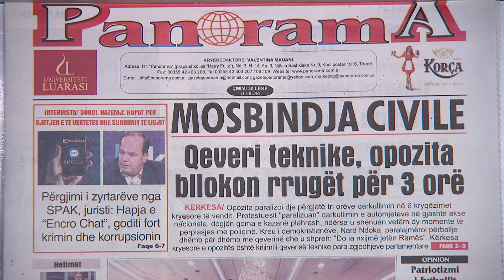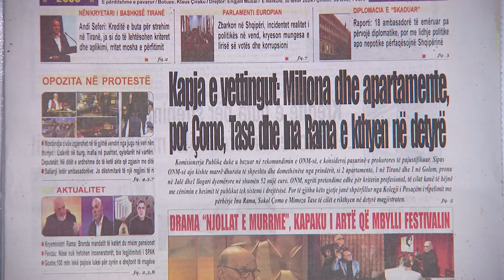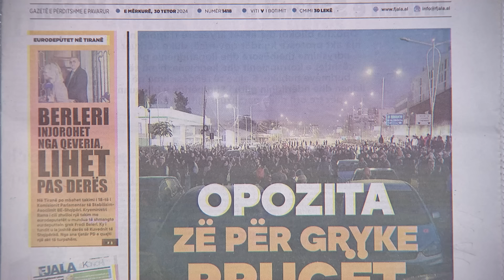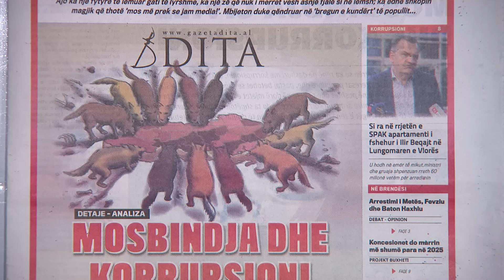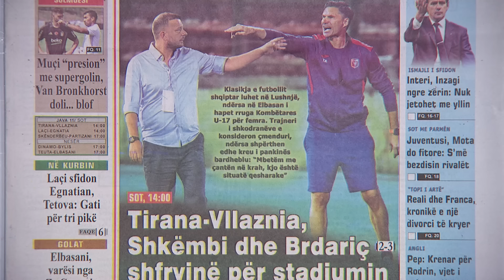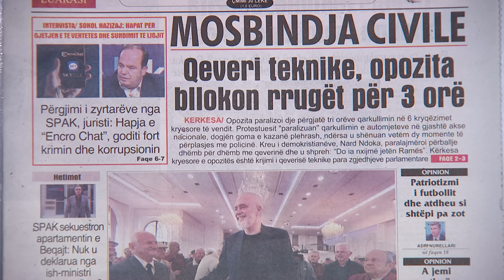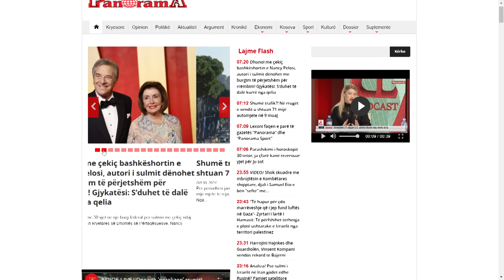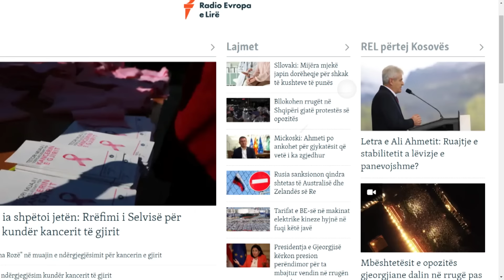📅 30 tetor 2024 - "Shtypi i ditës" në News24 📺 "Koha për t'u zgjuar" në studio me Klevin Muka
30 tetor 2024 Në faqen e parë të gazetës “Panorama” do të lexoni:Titujt kryesorë:
Mosbindja civile/ Qeveri teknike, opozita bllokon rrugët për 3 orë
Përgjimi i zyrtarëve nga SPAK, juristi: Hapja e “Encro Chat”, goditi fort krimin dhe korrupsionin
Fondi i veçantë, Rama u premton pensionistëve “Bonus të përhershëm” dhe rritje të pensioneve
SPAK sekuestron apartamentin e Beqajt: Nuk u deklarua nga ish-ministri
Kanceri i gjirit/ Tetori Rozë, mjeku: Ndikimi i fushatave për zbulimin e hershëm
Koncerti i Albanos në Tiranë, në 1989 dhe takimi me Kadarenë/ UVIL ZAJMI
DOSSIER
“Moscenim i pronës dhe zgjedhje demokratike”, letra e 18 korrikut 1943 që u shmang pas “Mukjes”
OPINION
Patriotizmi i futbollit dhe atdheu si shtëpi pa zot/ NGA ADRI NURELLARI
A jemi gati për Inteligjencën Artificiale?/ PROF. DR. PETRAQ PAPAJORGJI & PROF. DR. TONIN GJURAJ
Lacrimosa/ NGA EDISON YPI

Në faqen e parë të gazetës “Panorama Sport” do të lexoni:Titujt kryesorë:
Tirana-Vllaznia, Shkëmbi dhe Brdariç shfryjnë për stadiumin
Skënderbeu-Partizani, serbët “ndezin” duelin
Ivani: “Nuk është ndeshje trajnerësh”. Aleksandari: “Fitojmë ne”
Gvozdenoviç përballet për herë të parë me bashkëkombësin e tij, Veselinoviç
Muçi “presion” me supergolin, Van Bronkhorst doli… blof
Laçi sfidon Egnatian, Tetova: Gati për tri pikë
Elbasani, varësi nga Ze Gomesh
Kukësi-Besa, 90 minuta për anti-krizën
Skuadrat në trysninë e pikëve, Vora dhe Apolonia duan fitore në shtëpi
Zhgënjen Milani, Napoli nuk përmbahet
Interi, Inzagi ngre zërin: Nuk jetohet me yllin
Juventusi, Mota do fitore: S’më bezdisin rivalët
Reali dhe Franca, kronikë e një divorci të kryer
Pep: Krenar për Rodrin, vjet i takonte Halandit
Formula 1 shkelmon měrzině, cirkuiti rigjen rivalitetin